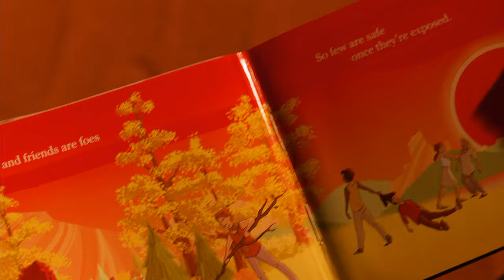The Murphy Show (6X01)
Video Editor: Cyberlink Powerdirector 16 & Sony Pro Vegas 14

Song: This Is The Sea by The Waterboys

Description: Welcome to the greatest show to ever be held

Thank you all so much for the support!! Become a warrior. Join The Warleader Productions